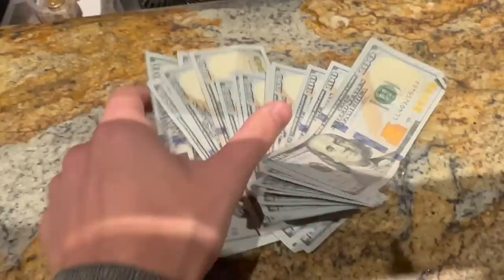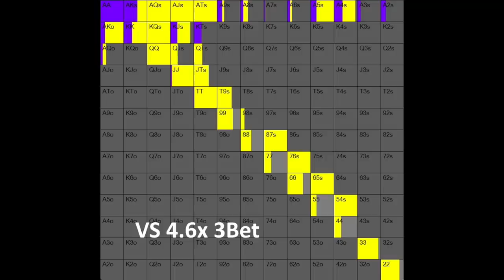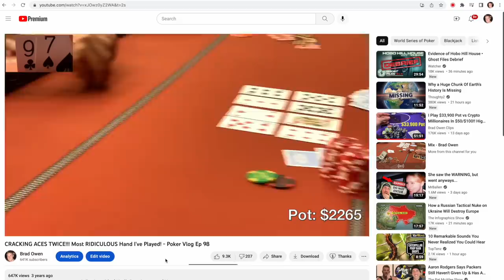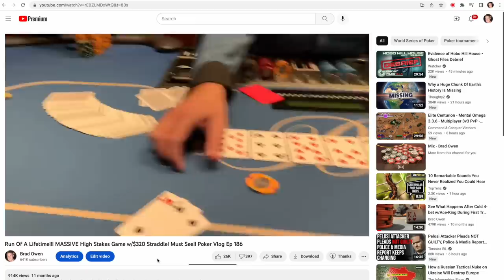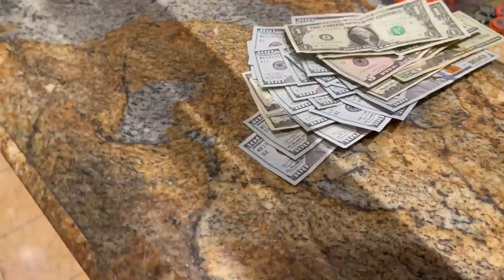We've Got ACES To PUNISH High Stakes Pros!! MASSIVE Cooler In Wild Hand! Poker Vlog Ep 229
Club WPT Winning Stream:
 - the stream got cutoff at one point for a few minutes so it's in two parts
Sign up to ClubWPT using bonus code "BRAD22" for free 1-month subscription

UPCOMING EVENTS:
Hollywood, FL - Andrew and I are doing an official Meet Up Game at Seminole Hard Rock on Nov 17th. It will likely be 2/5 NL. There's no time set yet. More details to come.

Las Vegas, NV - We're kicking off the WPT World Championship @ Wynn Las Vegas with a 2/5 NL Meet Up Game on Dec 1st! This one will be an event to remember with extremely special guests including Doyle Brunson and several others (one major surprise)!!